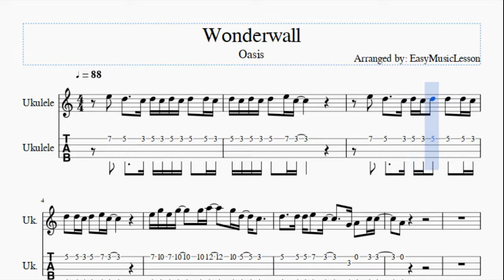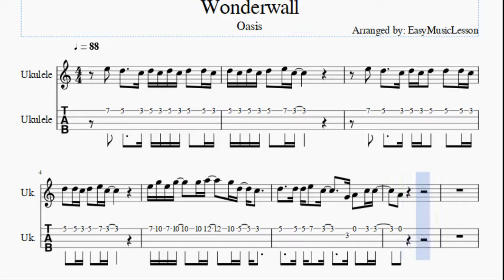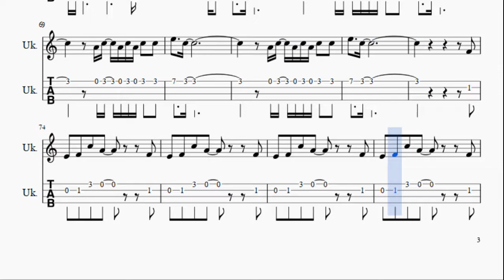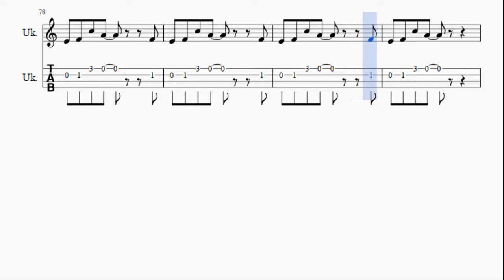Ukulele Tab: How to play Wonderwall by Oasis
Here is a sheet music/tab video on the song Wonderwall by Oasis on the ukulele. A ukulele tab arrangement which is transposed to notes that are easily played by ukulele, for the song Wonderwall by Oasis.

EasyGuitarTab teaches you to play the your favorite instrument, through well-arranged sheet music so that you too can learn how to play Wonderwall by Oasis on the ukulele as fast as you can. A ukulele tab with backing tracks to help your play the song better.